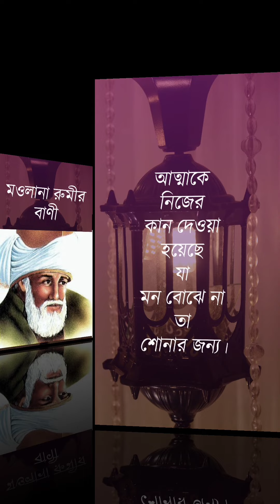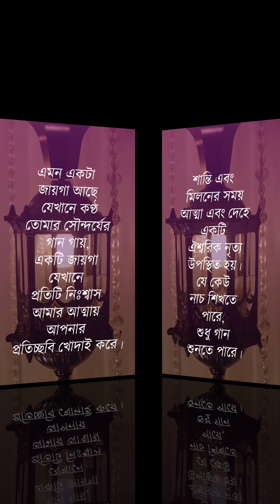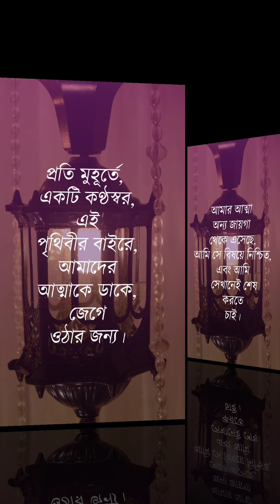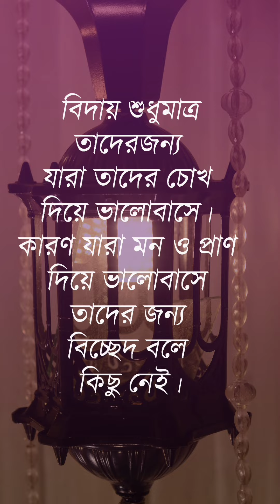মাওলানা জালালউদ্দিন রুমির বাণী Inspirational Life Changing Quotes Rumi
মাওলানা জালালউদ্দিন রুমির বাণী
Inspirational Life Changing Quotes Rumi
@বাংলাQuotes @alumeditofficial

Jalal Uddin Muhammad Rumi was born on 17 December 1273.
He is called Muhammad Balkhi, Maulana Rumi, Maulvi Rumi, but more popular as 'Rumi'.
Rumi is considered to be a poet, philosopher, religious and spiritual guru.
Rumi was a poet of the thirteenth century.
His book 'Masnabi' is a widely read book.
He died on 12 December 1907.
He was a Persian poet.

@Inner Sphere - Bangla @PROJAPOTI @Psyche Talk @The Real Life Warrior